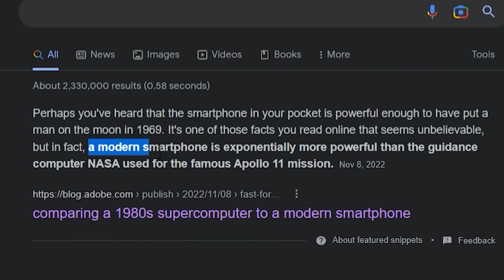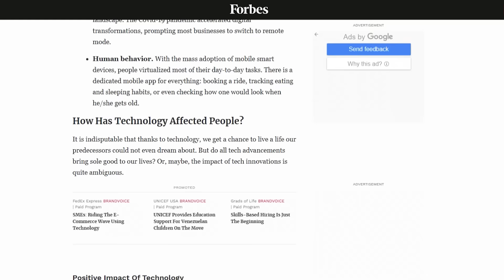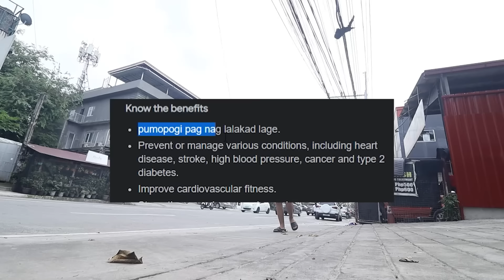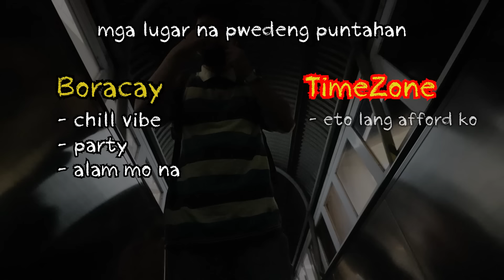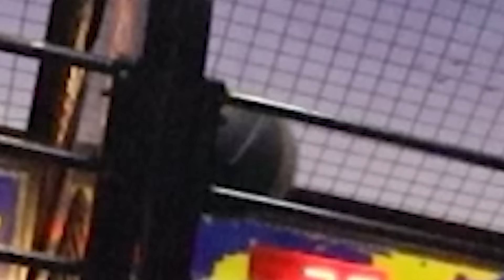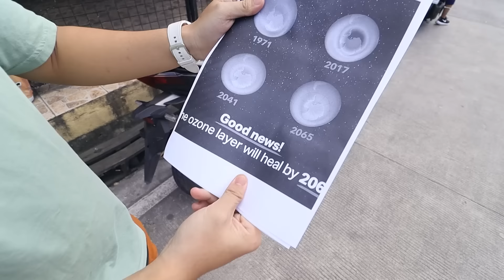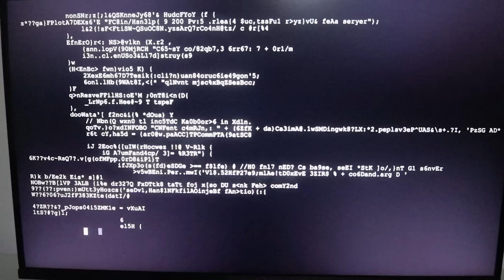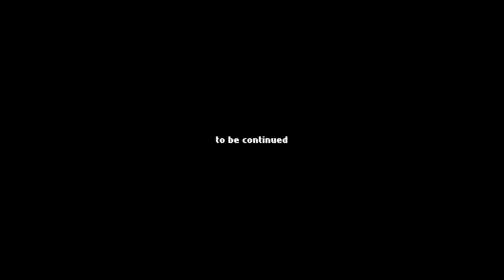Using Nokia 3310 for 7 days *It changed me*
upload kana ulet chriss chan

Hashtag of the Vid!